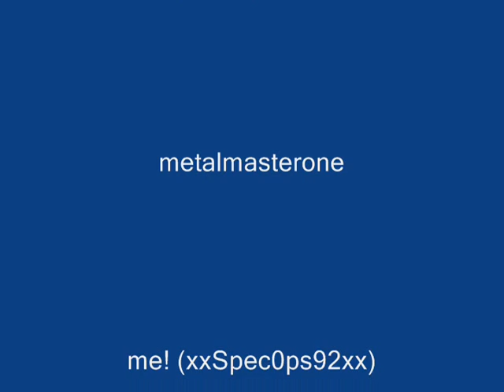Call of Duty Black ops - ZOMBIES!